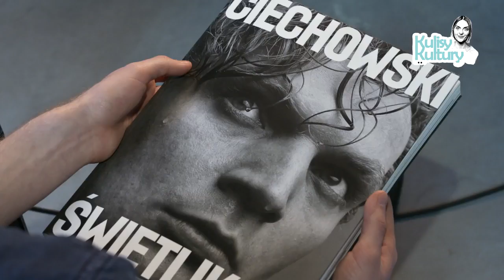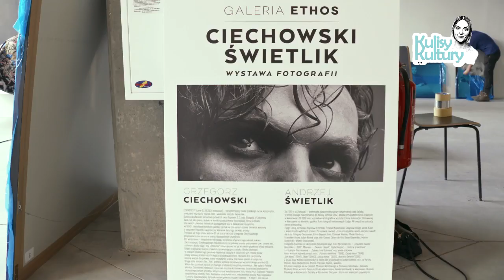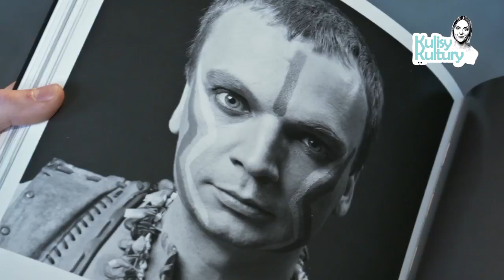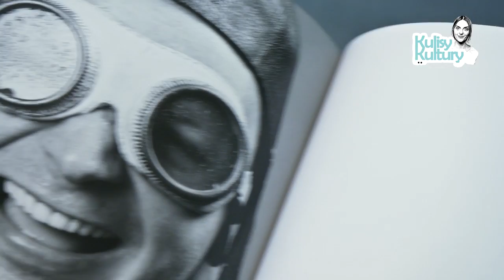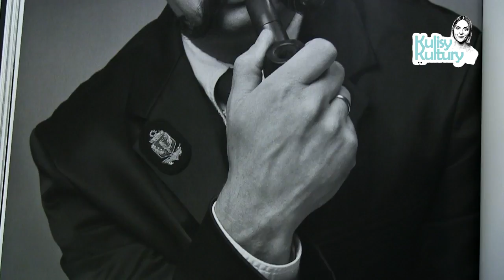Grzegorz Ciechowski zatrzymany w kadrze Andrzeja Świetlika - wystawa " Ciechowski Świetlik"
Andrzej Świetlik przez ponad dekadę uwieczniał na kliszy różne oblicza Grzegorza Ciechowskiego. - Grzegorz tego chciał. Wiedział, że jest mu to potrzebne. Tak zaczęła się nasza zabawa - o współpracy z muzykiem opowiada artysta fotograf, którego zdjęcia oglądać można w Galerii Ethos. A jak ojca wspomina Bruno Ciechowski?